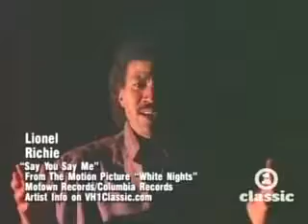Lionel Richie - Say You Say Me